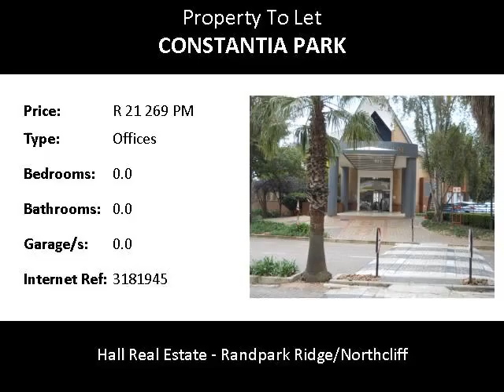Offices To Let in Constantia Park, Roodepoort, South Africa for ZAR R 21 268 Per Month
Bedrooms:
Bathrooms: 0.0
Garages: 0.0
Price: R 21 268 Per Month

Property Description:

BEST ADDRESS!
Ground floor office to let in Constantia office park.24 Hour security.Easy acces to N1  Highway and major arterial routes. Office to be fitted to suit client requirements.This is a very good location with retail outlets,Virgin active gym,Spur and Protea Hotel.

Situated on the highly visible corner of Hendrik Potgieter and 14th Avenue, Roodepoort, with full N1 highway frontage, Constantia Park is an energy-efficient office park that comprises 70 815m² of A-grade offices to let, as well as a hotel, a gym, restaurants and exquisitely landscaped surrounds.